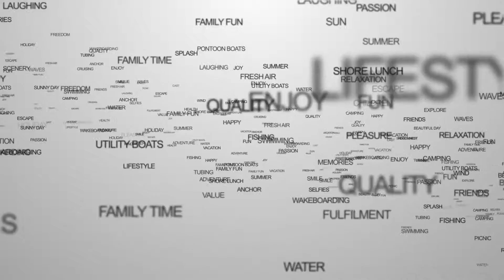2016 Legend Boats - Enjoy Flexibility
Fishing in the front, lounging in the back, enough seating for a party. This pontoon has the versatility you need to do anything on the water this summer.  The sky’s the limit!